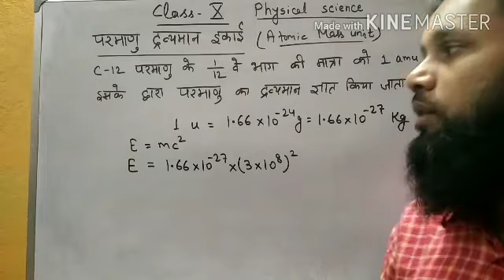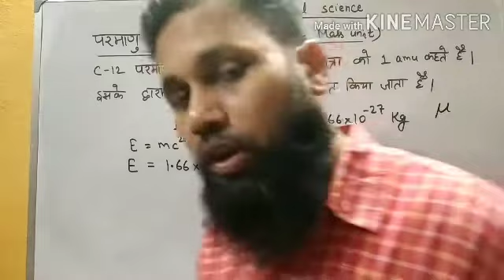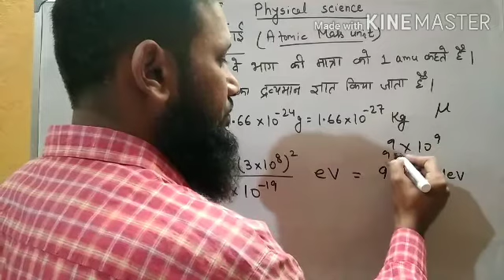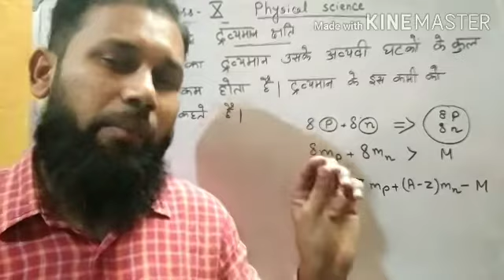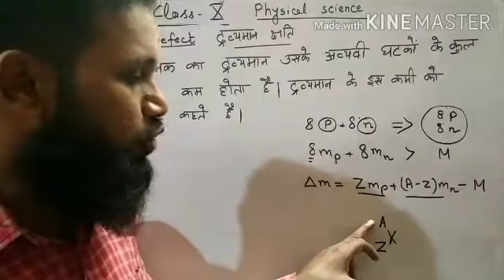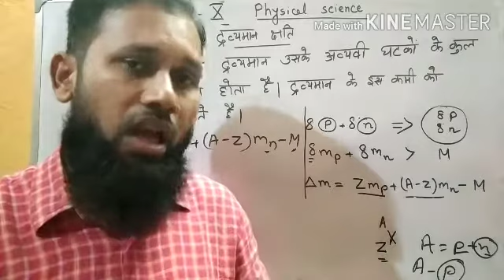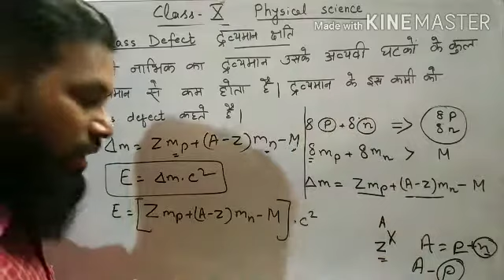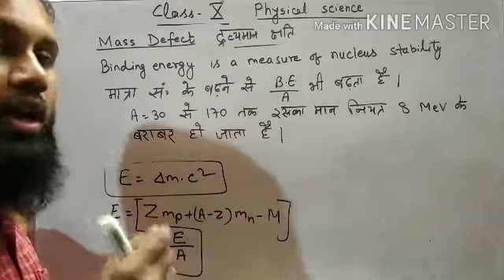Mass defect and Binding energy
Mass defect and Binding energy of nucleus